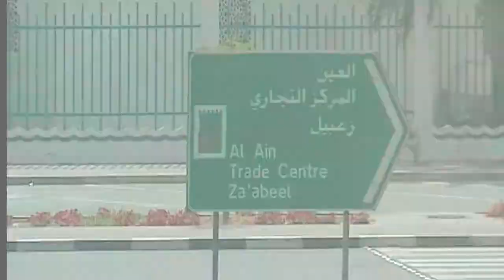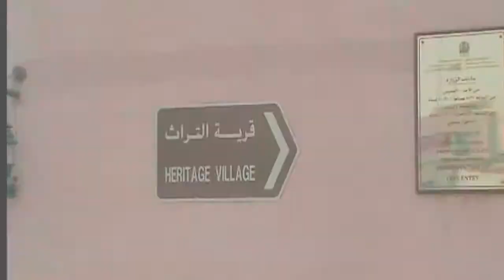Dubai 2008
Dubai. Férias. Viagem. Lua de Mel.